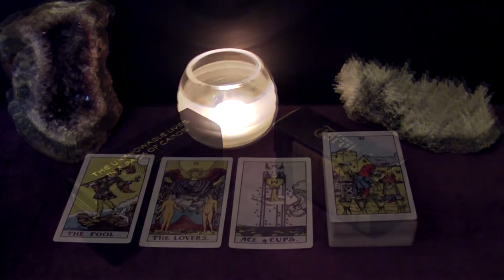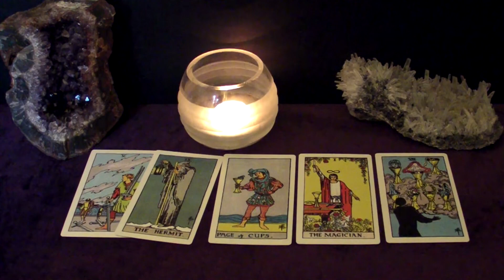GEMINI | July 2020 "Loves Me Loves Me Not" Tarot Reading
Spreads in this reading:
1. The "Their Feelings Towards Me" spread: What does the person the viewer is thinking about feel towards the viewer?
2a. The "Potential" spread: does this connection have a future?
2b. The "Next Suiter" spread: Who's coming towards you in the near future?